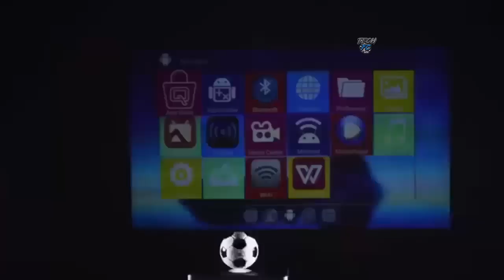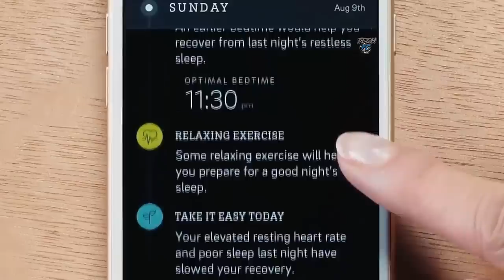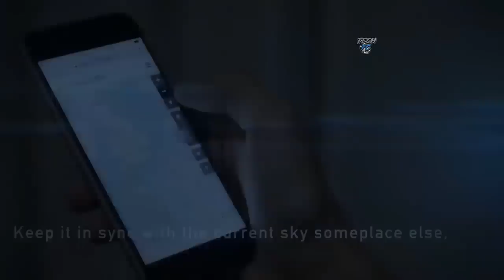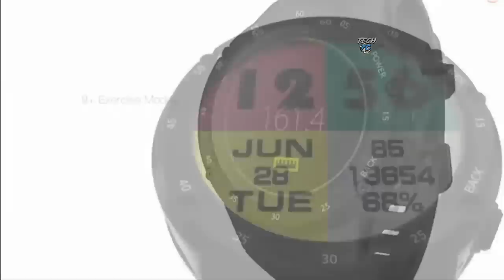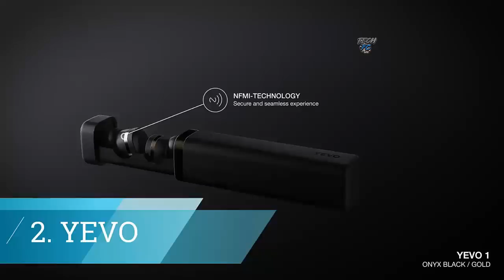10 COOL PRODUCTS AVAILABLE ON AMAZON ▶ Gadgets Under Rs100, Rs200, Rs500, Rs1000 & 10K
10 COOL PRODUCTS AVAILABLE ON AMAZON ▶ Gadgets Under Rs100, Rs200, Rs500, Rs1000 & 10K
Since the time I was a kid in the '80s, technology has radically transformed our lifestyles. But while what I do all day has shifted nearly beyond recognition, where I do it looks much the same. Minus a few avocado appliances and plus a few screens, my house today and the home I grew up in still look basically the same.
There is never to early to design for the future
 If you are looking for best & coolest gadgets then now you're at right place, because in today's video i'm gonna talk about 10 Cool Smart Gadgets ✅ You Can Buy In ONLINE STORE
Yevo Earphones
Eclipse Charger
LED Fan
USB LED Fan
Multi Tool Pen